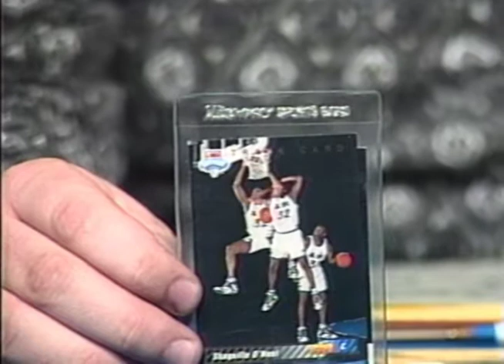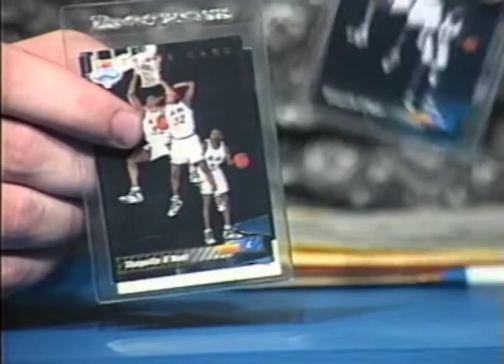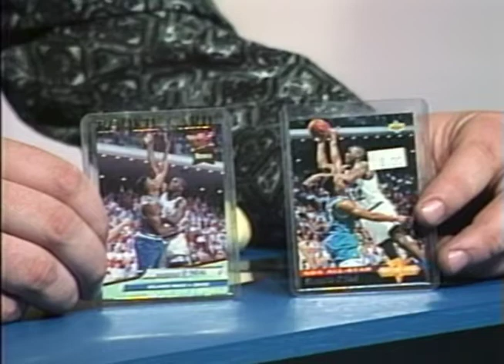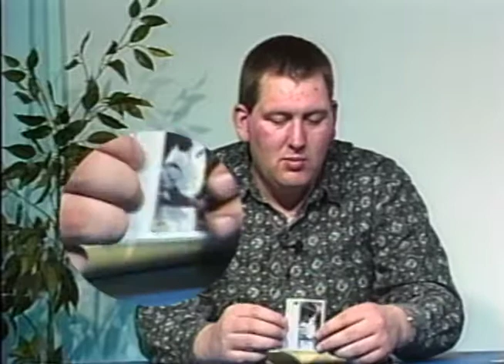Sports Rapp 050293